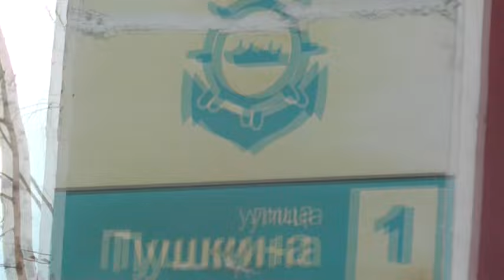Осмотр перемен. май. 2024.